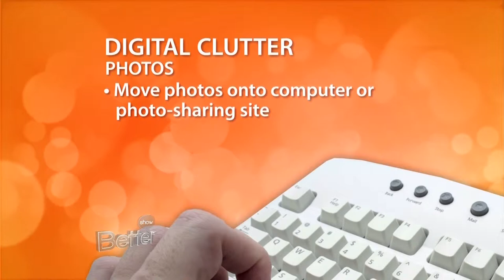E-Hoarding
Why is it so hard to let go of something you can't even touch? I'm talking about digital clutter, aka the thousands of emails, photos, and text messages that you just can't seem to get rid of. Well, Yahoo!'s web life editor, Heather Cabot is here with tips to help relieve your anxiety and clean out your inbox today.